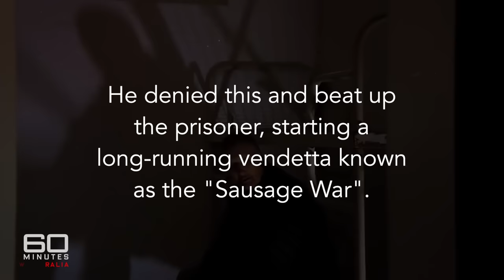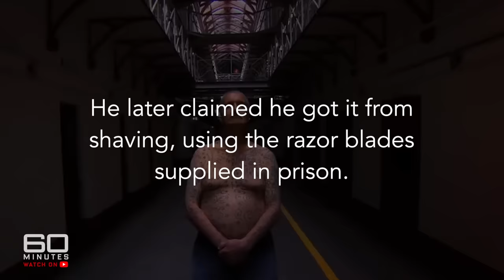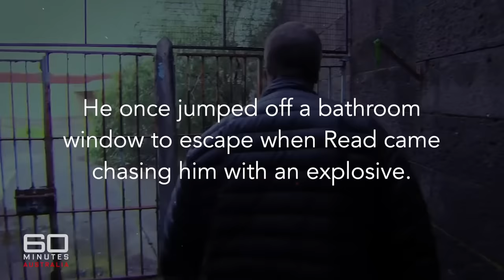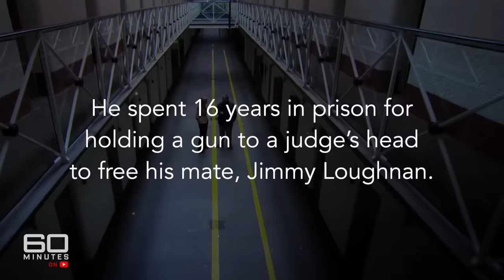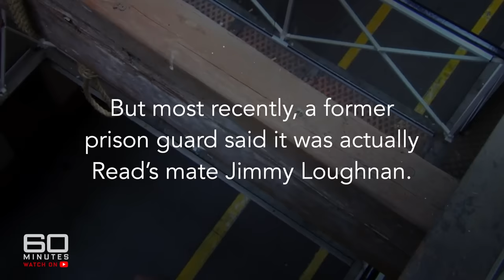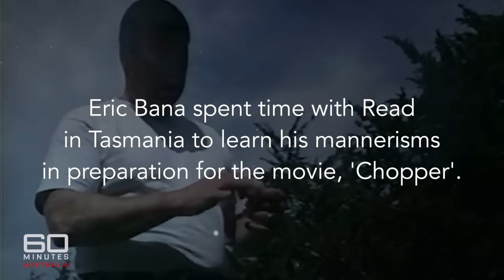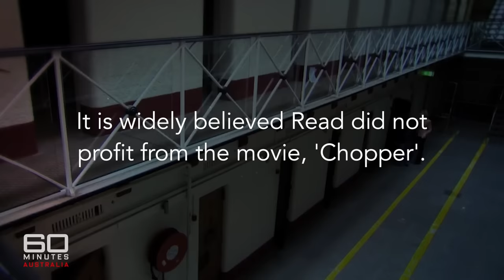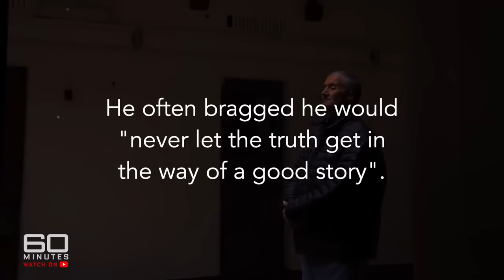Chopper Read: the criminal-turned-comedian whose life fascinated the world | 60 Minutes Australia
Full Episodes | Chopper Read's 10 year death anniversary

It’s been 10 years since enigmatic underworld figure Mark “Chopper” Read died, just over a year after being diagnosed with liver cancer.

The hitman-turned-showman, who had his life story turned into the hugely successful movie ‘Chopper’, continues to fascinate 10 years after his death.

00:00 FACT 1: Chopper's fascination with guns
01:14 FACT 2: The "Sausage War"
02:40 FACT 3: How did Chopper contract Hepatitis C?
03:28 FACT 4: Playing Russian Roulette
05:18 FACT 5: The ultimate standover man
05:28 FACT 6: 16 years in prison
06:30 FACT 7: Who chopped Chopper's ears?
07:37 FACT 8: Eric Bana's eerily accurate portrayal of Chopper (watch Bana's full interview here
08:24 FACT 9: The one movie scene Chopper was upset about
08:55 FACT 10: Profits from his crime
09:43 FACT 11: Gambling
10:27 FACT 12: The master showman